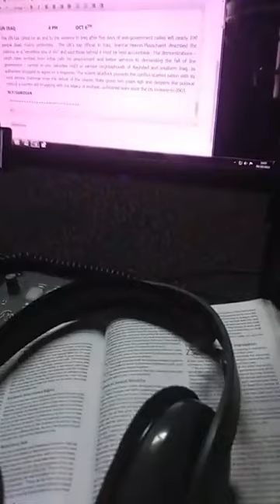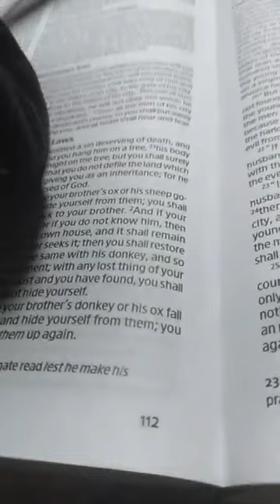Live Interview at INGO FM (KBC)